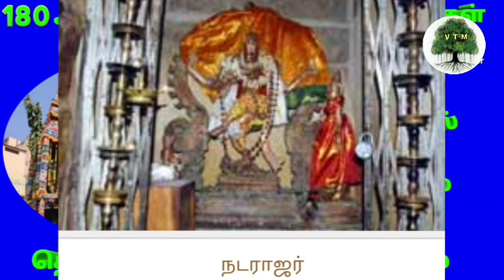தென்காசி காசி விஸ்வநாதர் திருக்கோயில் / Tenkasi Kasi Viswanathar Temple History in Tamil